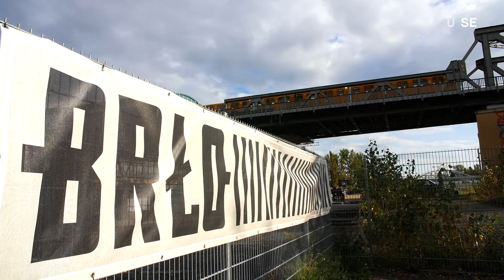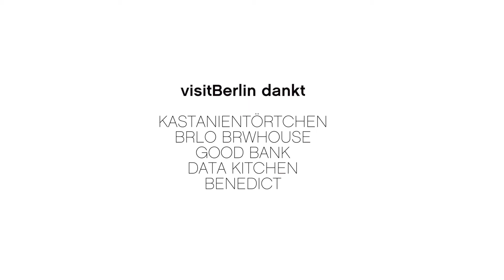Innovative Foodspots Berlin, Germany 2021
Copyright visitberlin.de